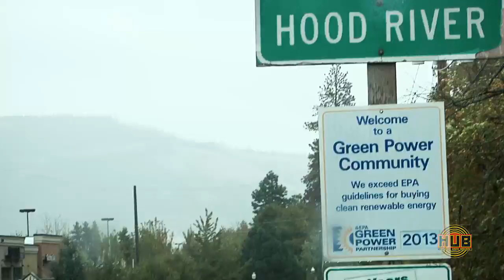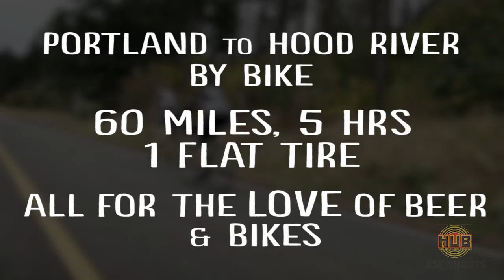Hopworks Urban Brewery Brewers Bike to Hood River, Oregon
On a rainy Friday morning, 5 Hopworks brewery employees launch out on a daring 5 hr journey  from Portland, OR to Hood River, Oregon..by bike.  Check out this little film by ASF Shoots, capturing a really exciting and challenging day in the Columbia Gorge.  All for the love of beer and bikes.